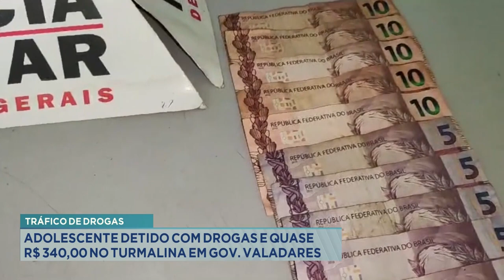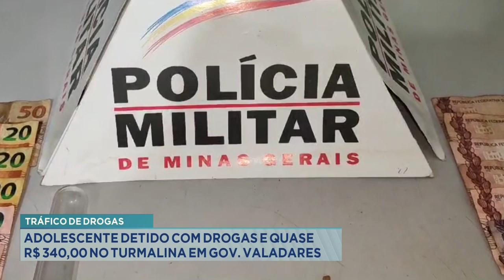Tráfico de Drogas: Adolescente Detido com Drogas e quase R$ 340,00 no Turmalina em GV.